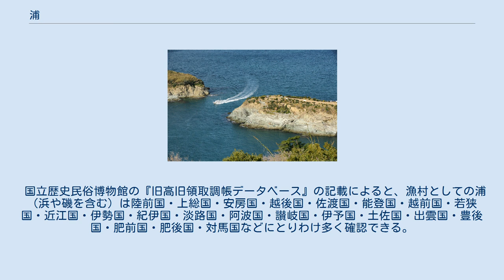浦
和歌浦（和歌山県） 浦（うら）とは、湖岸・海岸の地形の1つ。
 湖海に沿った屈曲がない砂泥や小石からなる海岸平野を浜（はま）、同じような地形で岩塊が露出している磯（いそ）に対し、陸地が湾曲して湖や海が陸地の中に入り込んでいる地形を指す。
 浦や浜は、前近代において湖岸・海岸の集落（漁村・港町）を指す用語としても用いられていた。
 日本の律令制では浦や浜は山川藪沢と同様に「公私共利」の原則の下に置かれて排他的利用が禁じられていたが、現実には王権に贄を貢献する贄人や海部は例外とされ、そこを突破口に8世紀以降権門寺社による浦・浜の私的占有と住民支配が徐々に進行することになり、平安時代には漁業や塩業、水上交通およびそれを取り巻くわずかな田畠からなる荘園に編制され、「浦」「浜」が保・名とともに荘園内の内部単位あるいは独立した行政単位として成立する。
また、浦や浜の有力住民も王家の供御人や有力神社の神人身分を得て地域住民を統制することになる。
 中世後期（南北朝時代以降）になると守護などによる村落を媒介とした支配（地下請）が広まり、内部では塩業・漁業・水運などの分化が進んだ。
その結果、各地の浦や浜に漁村や港町などが形成され、中には若狭国小浜や和泉国堺のように都市化するものもあった。
戦国時代になると、戦国大名によって水軍や海上輸送に動員され、魚類などの水産物の供給や貿易船などにもに動員される場合もあった。
特に豊臣政権が朝鮮出兵を行う過程で日本全国に導入した水主役（かこやく）の導入は江戸時代に浦方・浜方と村方・地方を区別する重要な指標となり、前者にのみ磯付漁業権が認められ、後者は漁場から排除されることになる。
だが、前者も鎖国などの影響によって漁業の沖合への進出や大規模化を制約されることになった。
だが、こうした体制も江戸時代中期に入ると、海産物の商品加工や肥料加工などによる商品経済との密接化や村方・地方の漁業への進出、網元の成立など浦方・浜方の内部構造の変化によって動揺をきたし、明治維新後は浦や浜、磯なども内陸部と同様に町村制に再編されていくことになる。
 国立歴史民俗博物館の『旧高旧領取調帳データベース』の記載によると、漁村としての浦（浜や磯を含む）は陸前国・上総国・安房国・越後国・佐渡国・能登国・越前国・若狭国・近江国・伊勢国・紀伊国・淡路国・阿波国・讃岐国・伊予国・土佐国・出雲国・豊後国・肥前国・肥後国・対馬国などにとりわけ多く確認できる。